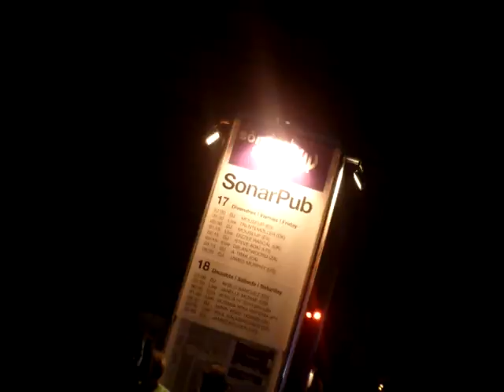SONAR BARCELONA 2011 Review by -The Jellyfish Act & NOMADA -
Visit the blogs for full review and galleries.

The Jellyfish Act and NOMADA SONAR Review

"Last weekend was held the Sonar festival 2011 in the cosmopolitan city of Barcelona. People from all around the world come every year to witness this festival of electronic music with a very full and varied lineup, project presentations, producers, DJs, live acts, bands, activities, experiments and presentations of new digital platforms for contemporary trends.
Sonar may seem as any other festival out there, but the power of an event that builds a whole electronic feel to a city making it sleepless it's what amazes me. Packed parties with line-up's for all tastes, presentations in unthinkable places; a market (Richie Hawtin), a beach, terrace, club, all at its best.

Sonar is split into Day - Night, in different locations, definitely the night became more intense in contrast to the day, yet, listening to Nicolas Jaar accompanied by live musicians is a whole day experience. Aphex Twin with an excellent audiovisual show , A-Trak and James Murphy closed the evening with well marked beats until the sun came up, M.I.A left much to be desired. visit the blogs for full review.